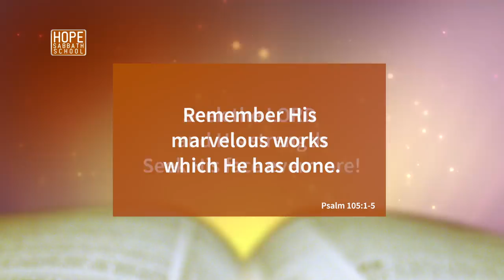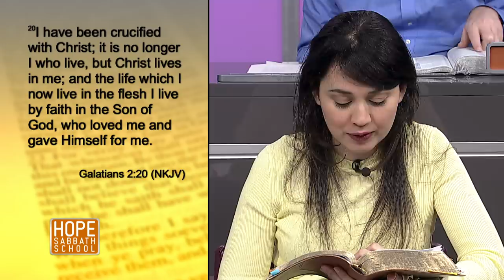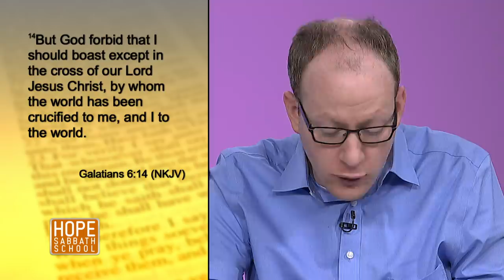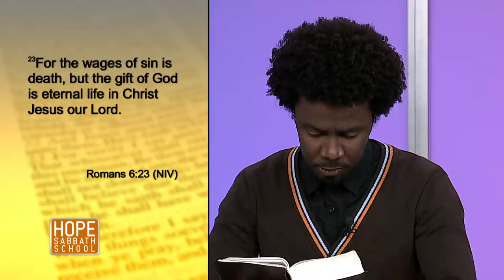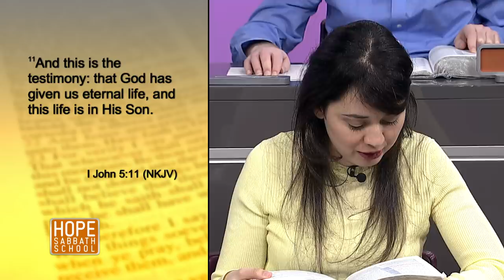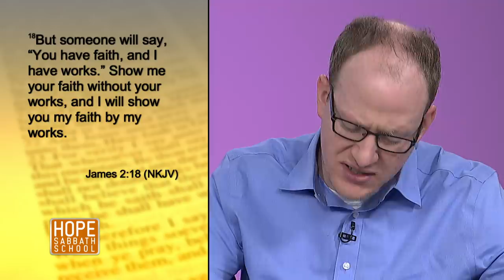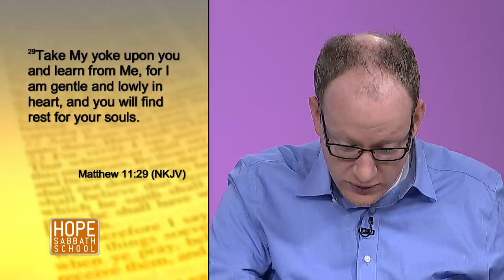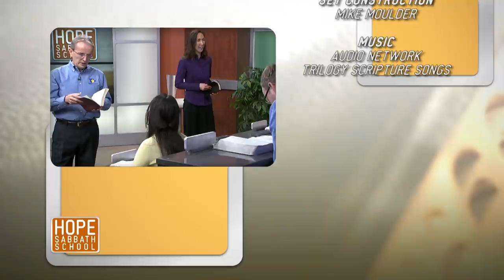Lesson 12: Covenant Faith. Hope Sabbath School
👉🏻Bible study lesson - Covenant Faith. (Sunday, June 13 - Sabbath, June 19)

👉🏻 In this Episode:
Isaiah presents a vision of staggering scope. Not only would God purge and restore His community of faith but He also would enlarge its borders to encompass all nations. Ultimately the re-creation of His community would lead to the re-creation of planet Earth, where His presence would be the ultimate comfort of His people.